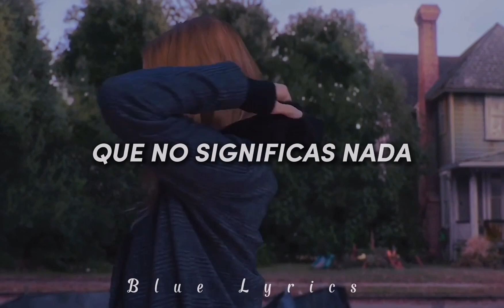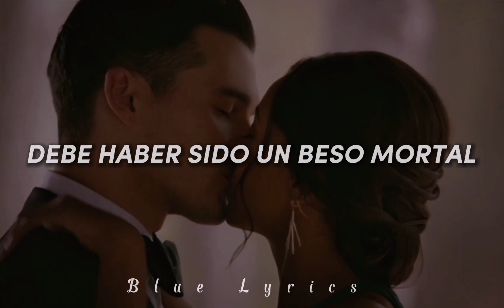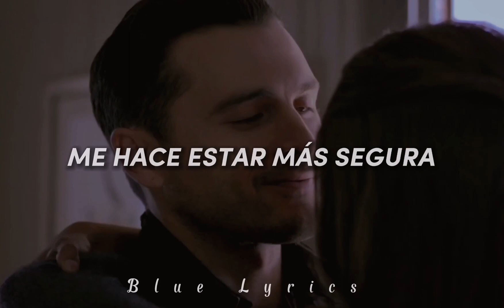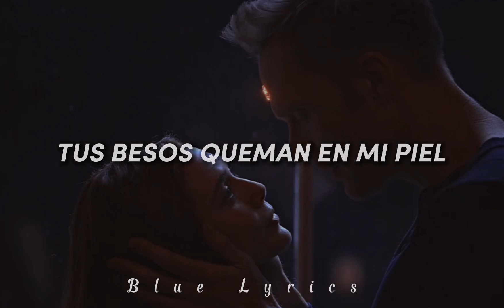Only Love Can Hurt Like This - Paloma Faith (Español)